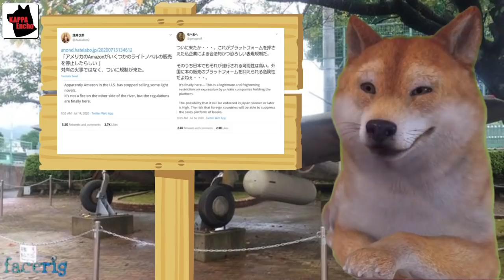【海外の反応】日本のアニメを規制する米企業に対する日本人の意見に海外賛同、一方、日本で生まれ育った黒人ハーフの子供に海外絶賛【kapaa!知恵袋】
【海外の反応】海外「日本ではなぜ下の名前で呼ぶのは特別なのか？」一方、海外「気持ち悪いけどこれが日本の文化なのか？」日系人シェフが作った能面チョコに恐怖を感じる海外ｗ【kapaa!知恵袋】

【海外の反応】北海道が好き過ぎる海外「日本は天国だ」一方、世界最大級の大水槽に感動がとまらない！沖縄美ら海水族館が海外で話題に【kapaa!知恵袋】

【海外の反応】小池都知事「五輪来年やりましょう、絆の象徴として！」海外「参加国少ないぞ？」連日の200人超え収束見せない東京都のコロナ感染に海外が…【kapaa!知恵袋】

【海外の反応】在日アメリカ人が嘆く日本から見た米国の惨状が…日本に暮らす兄を持つアメリカ人女性の投稿が話題に【kapaa!知恵袋】

【海外の反応】海外「歴代最高のバイクだ！」熊本にあるホンダ・スーパーカブの製造工場を見た海外大興奮！一方、海外「僕は今日本にいるんだけど、これは一体何だい？」【kapaa!知恵袋】